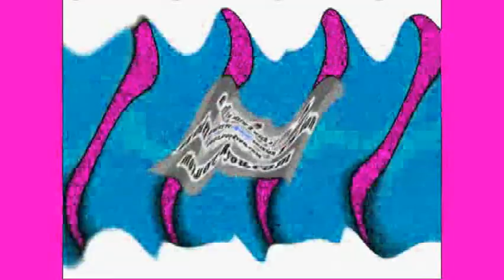Magisto Logo Effects Round 107 V2